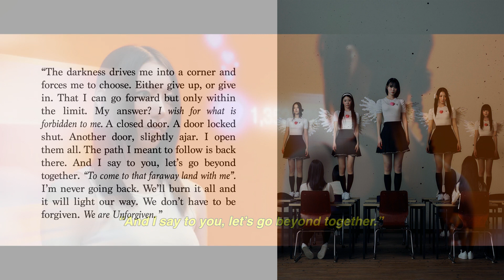LE SSERAFIM UNFORGIVEN (JP ver.) Symbolism Explained | Connections to UNFORGIVEN + BURN THE BRIDGE